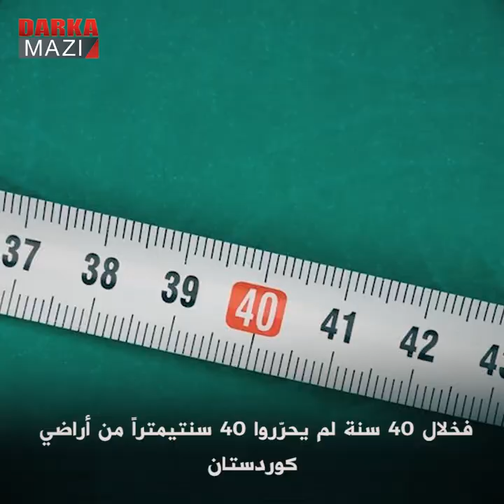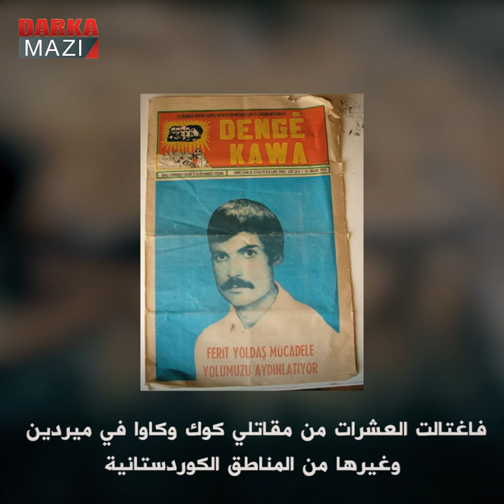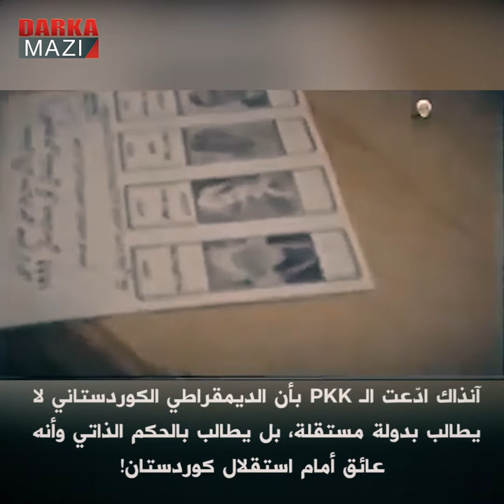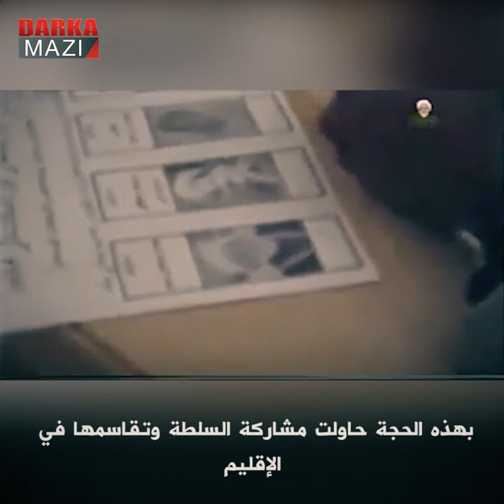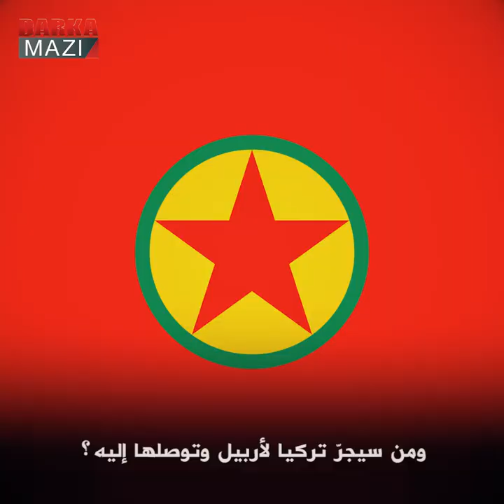⭕ الـ بکک تأمل إهداء أربيل لتركيا كـما أهدت لها "عفرين"‼️